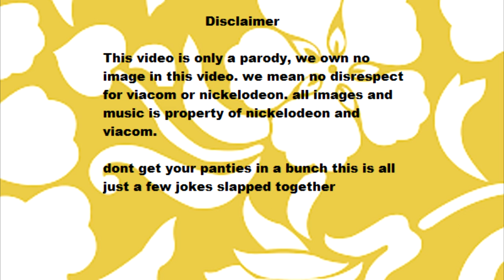Kronchy Kroob Kast Episode 4 - The Golden Clarinet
In this Episode Spingebob And Sqodward go on an adventure to find the extremely valuable "Golden Clarinet". Along the way they stumble apon various new and wacky characters.